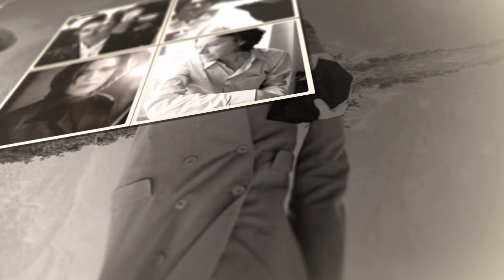My best wishes to all the fans of David Sylvian for 2018!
My best wishes to all the fans of David Sylvian for 2018! Thanks for following davidsylvian.net
music: David Sylvian -The god of simple cells organisms (Remixed by Modesto Muñiz)

The original track can be found on the album "Uncommon Deities" by Jan Bang / Erik Honoré, released on the Samadhisound Label.
Music composed and performed by Jan Bang / Erik Honoré / Sidsel Endresen. Lyrics: Paal-Helge Haugen.